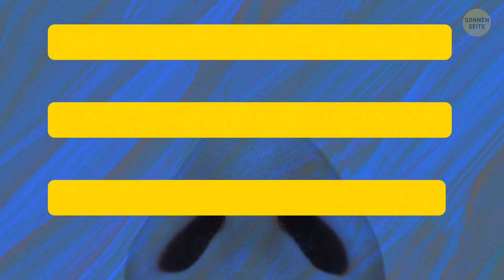16 Lebensmittel, die vorgeben, etwas zu sein, was sie nicht sind